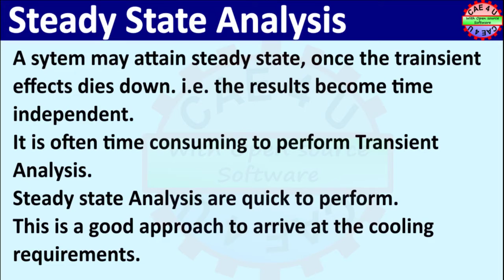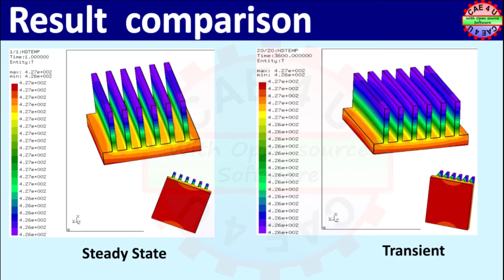Steady State Thermal Analysis Using Calculix || CAE4U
This video is in continuation of the previous Transient Thermal Analysis.
In thermal management Steady state Analysis can be fast and hence many variables can be modified and quickly studied to meet the desired steady performance.

Hope the Video was useful, Please drop your comments and suggestion

Best Regards,
CAE4U